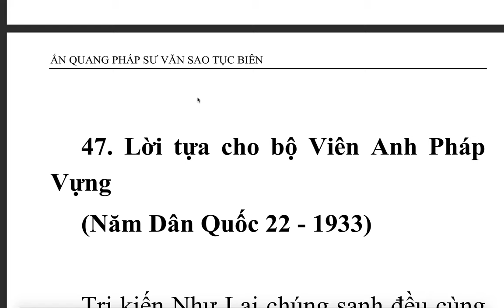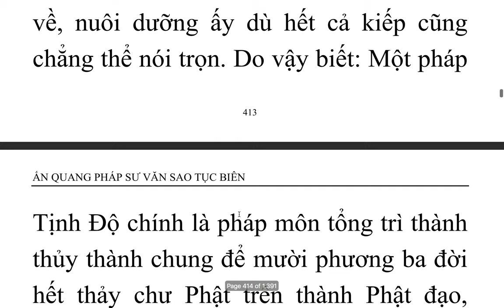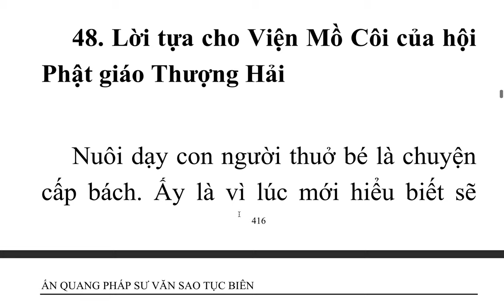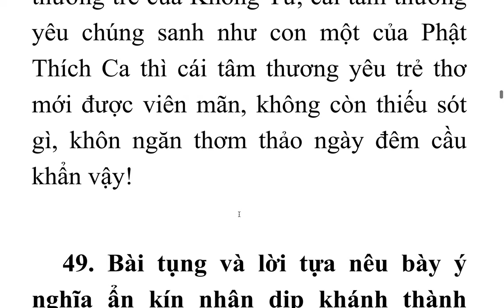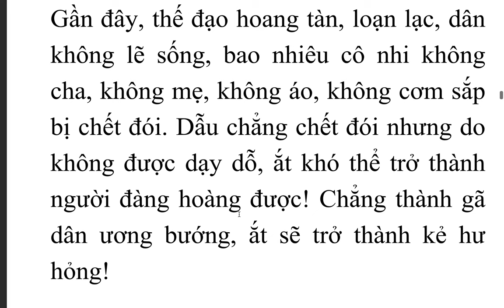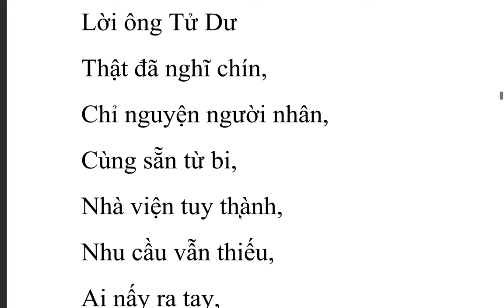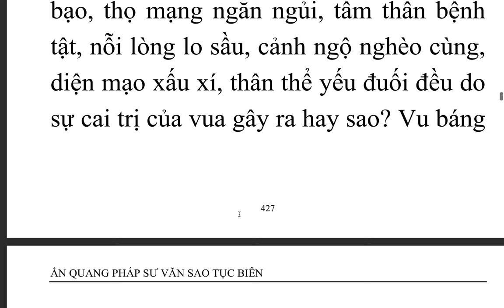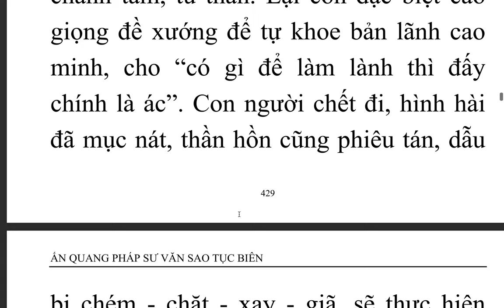Ấn Quang Pháp Sư Văn Sao Tục Biên - Quyển hạ - Ấn Quang Đại Sư (5)